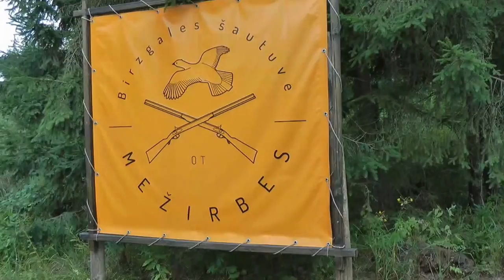Pīļu sezonas atklāšanai jāgatavojas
Šaušanas instruktors Oskars Treilihs un Andris Zariņš atgādina par šaušanas knifiem pirms pīļu sezonas atklāšanas